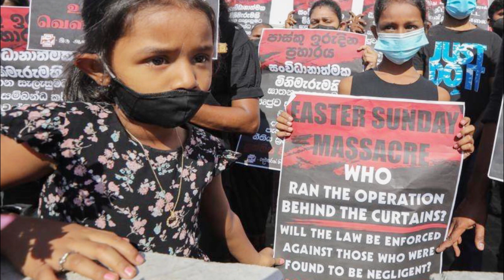පාස්කු ඉරුදින ප්‍රහාරයේ සත්‍යය හා යුක්තිය ඉල්ලා මහ මග ඉදිවන ජන පවුර - ගරු. මංජුල නිරෝෂන් පියතුමා.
"යුක්තිය ඉටු වනතුරු අපි අවදියෙන්"